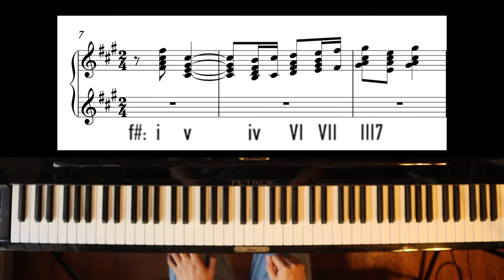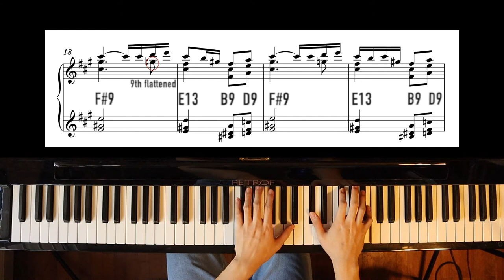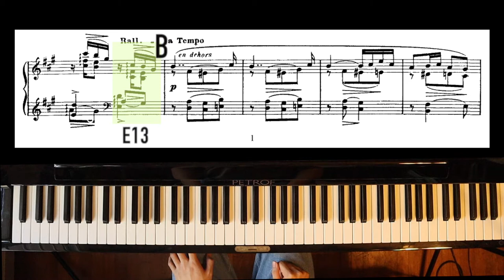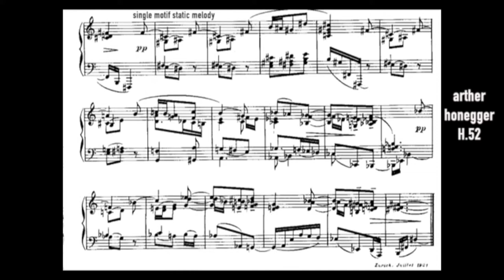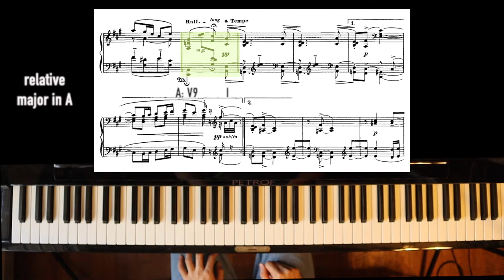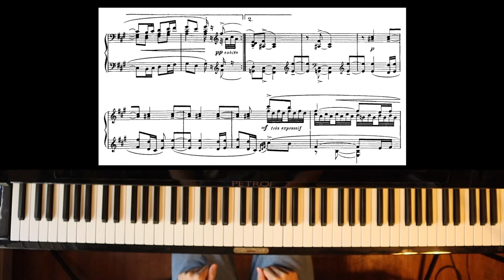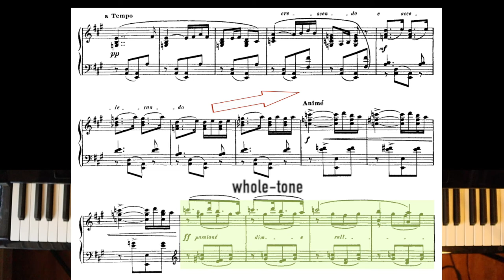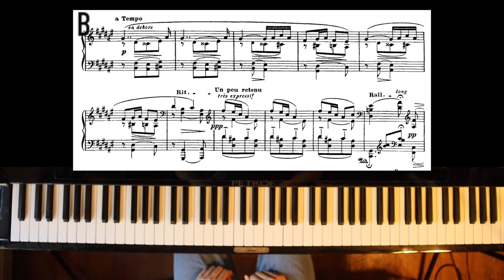ravel's sonatine analysis: I. modéré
m.ravel's rather youthful work, sonatine, was composed after jeux d'eau and the string quartet and finished in 1905. a colourful but reserved work, layered with impressionistic harmonies yet keeping to classical forms, it is no doubt a work worth exploring and analysing. ravel's obsession with the sonata form is exemplified in this first movement modéré. stay tuned for the video analysis for the next two movements!

00:23 introduction
01:01 analysis

follow me @skycomposes on instagram